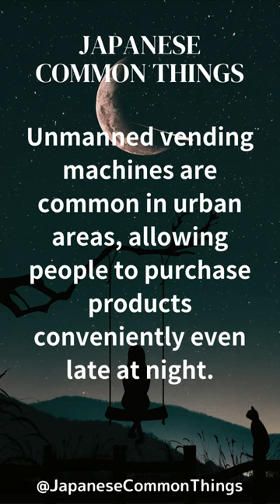Unmanned Vending Machines in City Centers